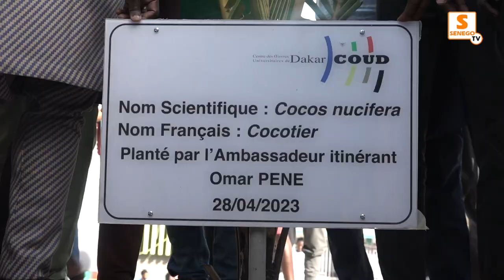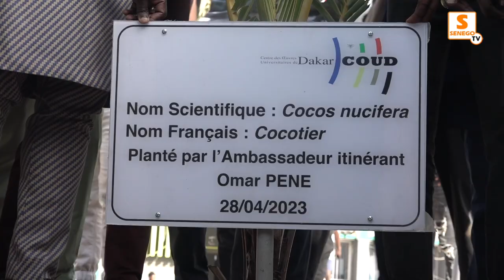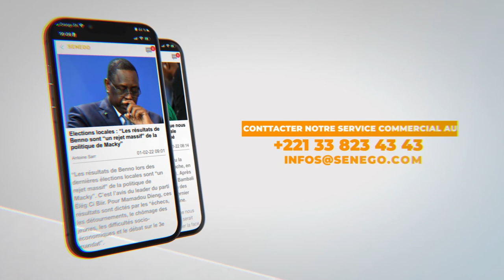Campus social : Omar Pène et le DG du Coud invitent les étudiants à planter des arbres